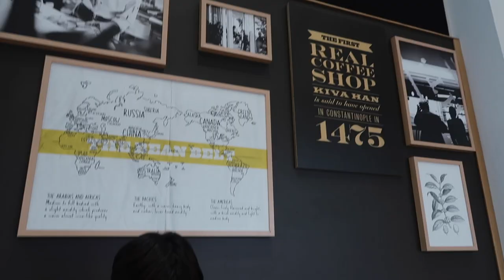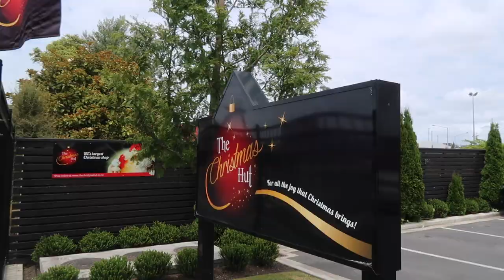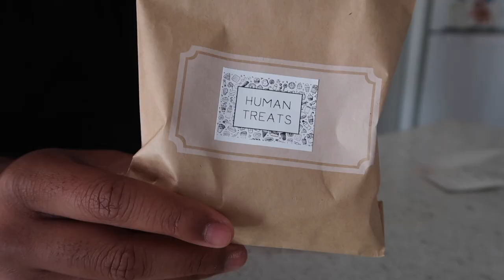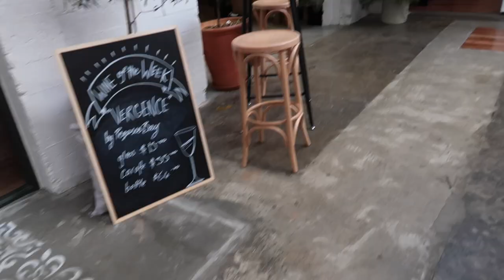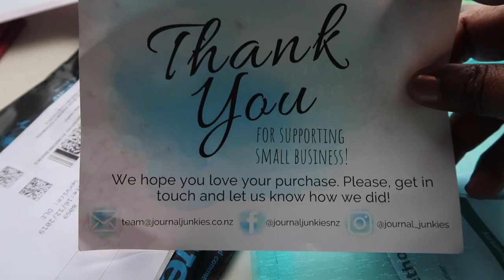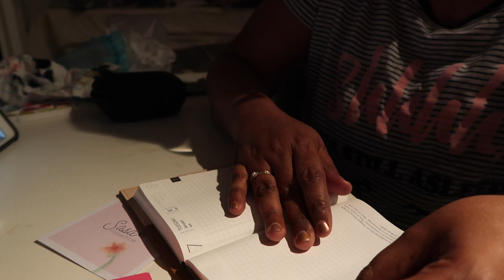Summer2019-2020 NZVlog SummerChristmas Vlog : Planetpearlliving : Festive Memories Sunny Days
A little glimpse of my days leading uptown Christmas day.

Ravelry: planet pearl